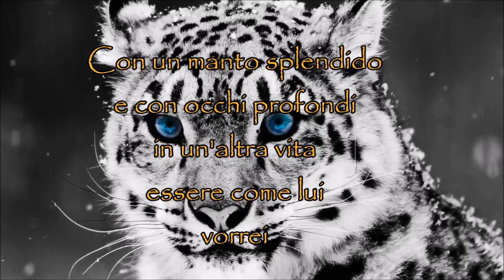Il Leopardo (iPad version)